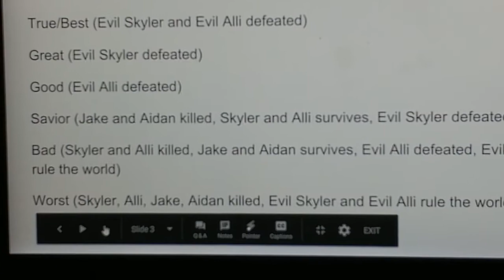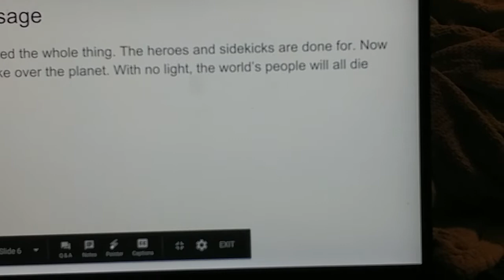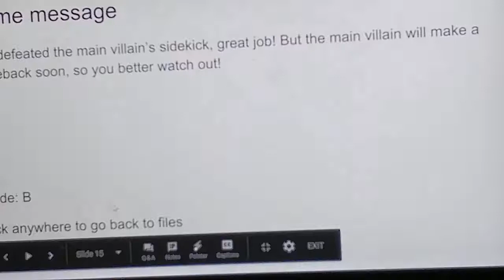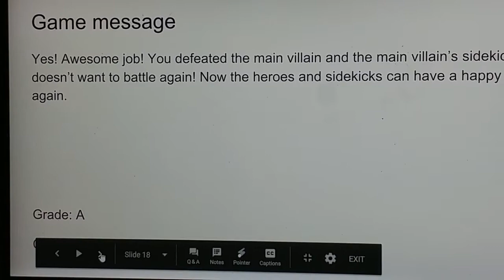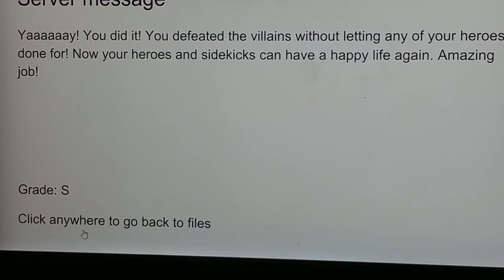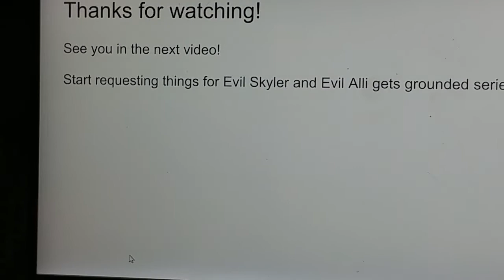The Adventures of Skyler and Alli: Evil Skyler's Revenge: All Endings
Start requesting for Evil Skyler and Evil Alli gets grounded series.